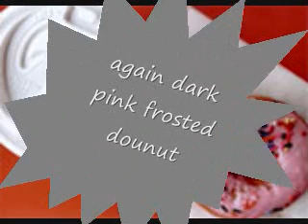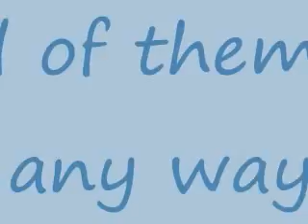have fun with dounuts music